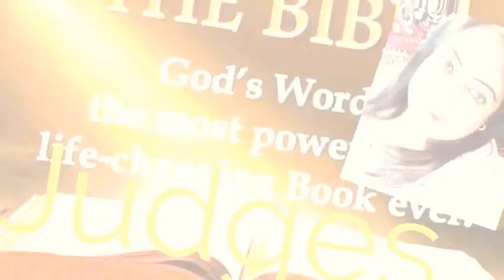Judge English chapter 11 ➕ The Holy Bible ➕ Reshma Sharma Lautoka Fiji 🇫🇯 ➕